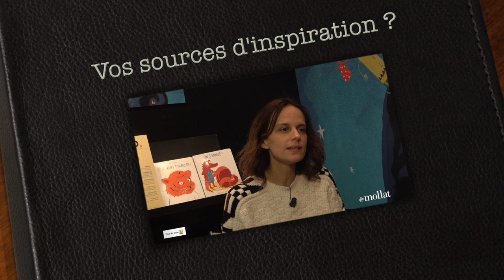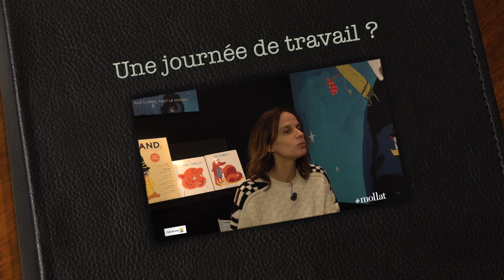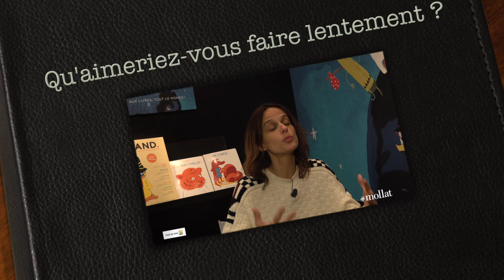Ella Charbon - On s'ennuie !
A l'occasion du salon du livre et de la presse jeunesse de Montreuil, rencontre avec Ella Charbon autour de son ouvrage "On s'ennuie !" aux éditions Ecole des loisirs.